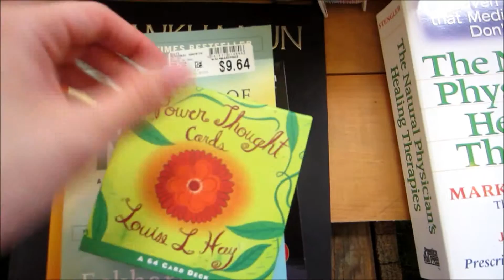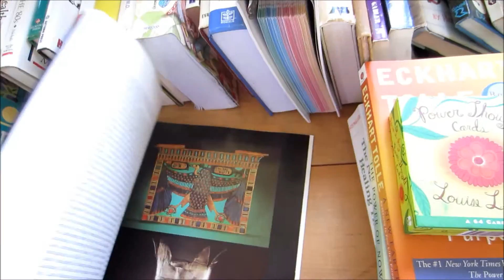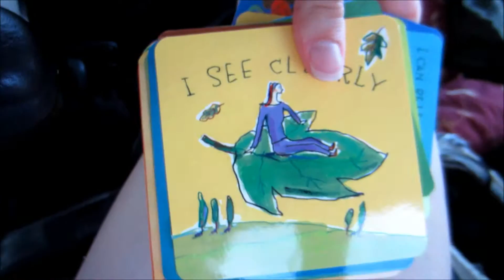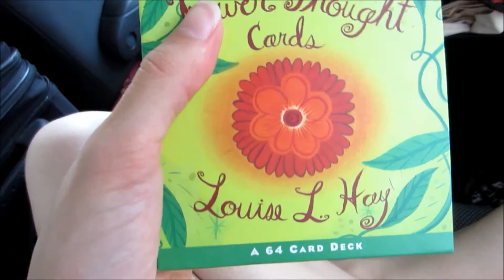Book Fair Goodies!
Got some awesome goodies to take with me on my trip. Started reading "The Power of Now" and it is freaking awesome! Everyone should read it! Love and Light!

Facebook Page: Lady of Light: Soul Awakening